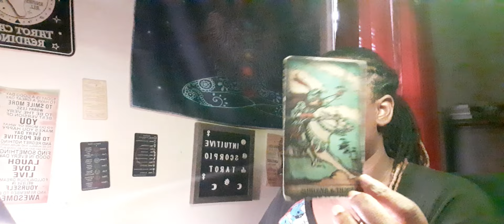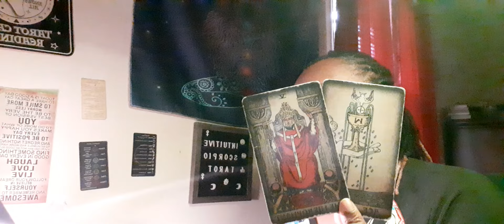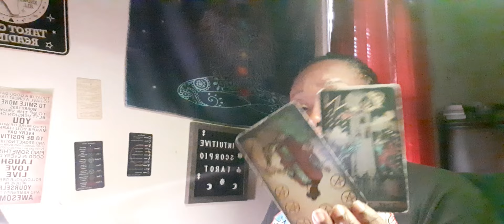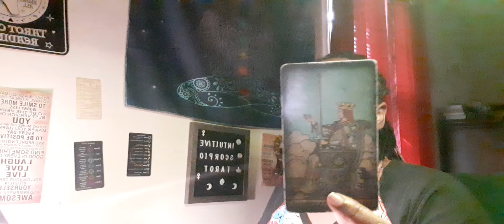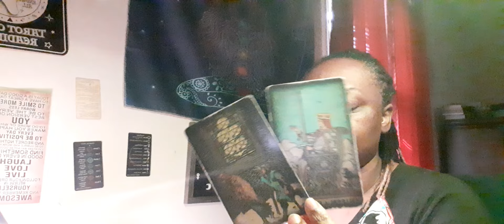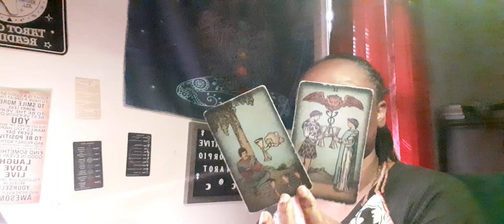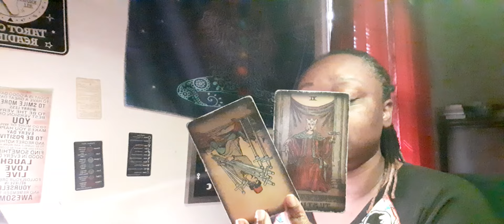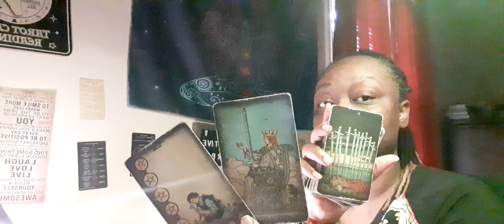Scorpio ♏️ July 2024 -A Past Person U Haven’t Heard From In A While Is Trying 2 Makeup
1 question $11.11
2 questions $22.22

⭐️Shop my online spiritual store
Cosmicspiriitualshop.com ⬇️
-Spiritual Jewelry, Clothing  & Candles
-Manifestation Guide, worksheet & vision board
- Home Decor
-Digital course(Tarot 101)